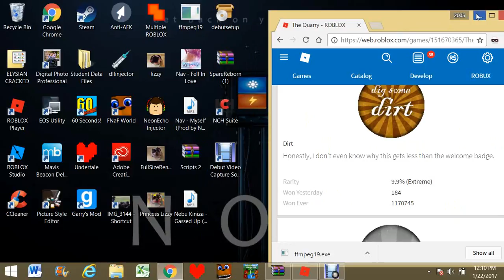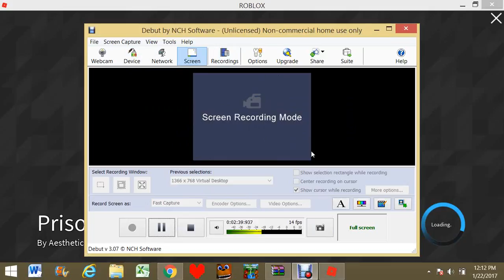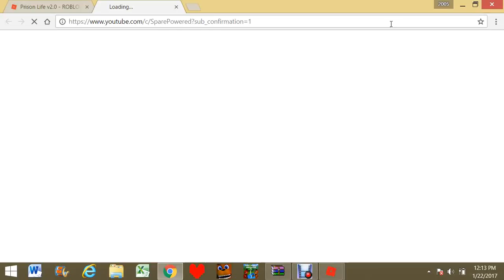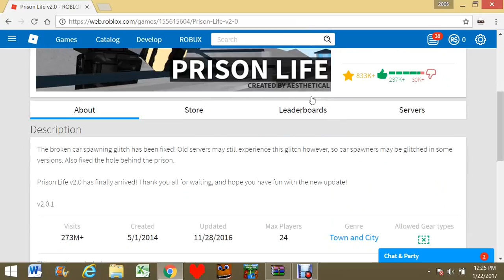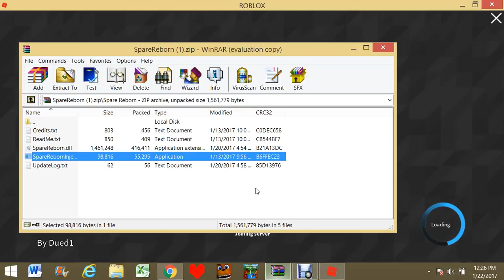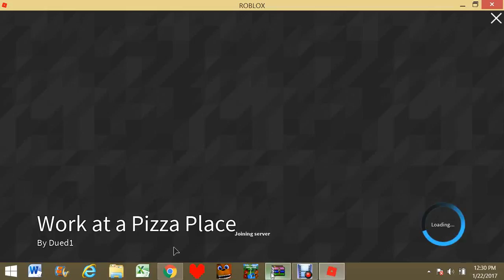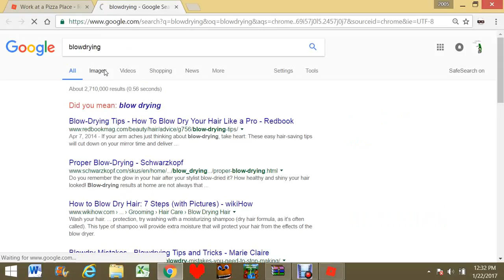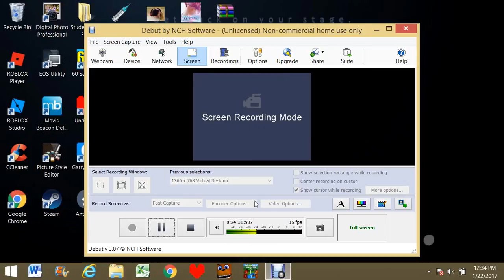Roblox Showing My Mods I Guess